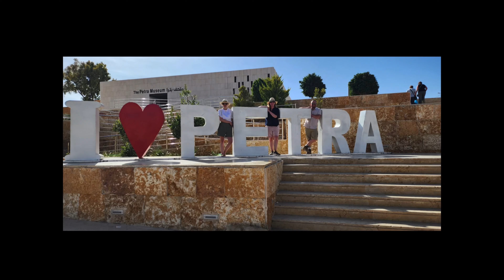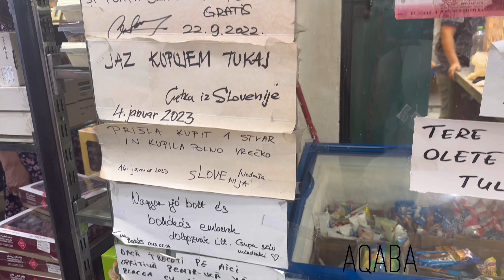JORDAN VLOG | 10 DAYS TOURING JORDAN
Hi all - welcome to my Jordan vlog! A bit of a different video from me, and I’m not great with a camera!

Usual cash stuffings will resume shortly.